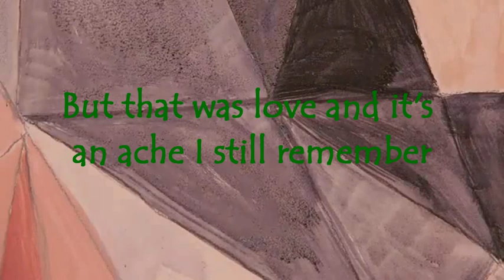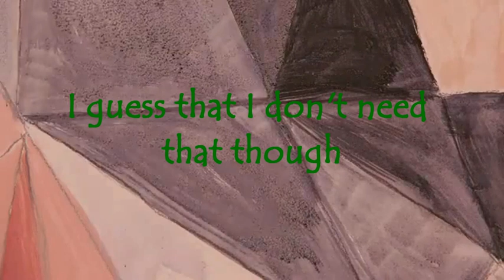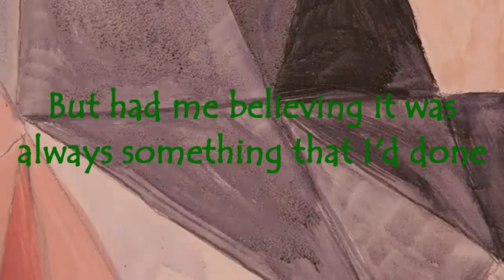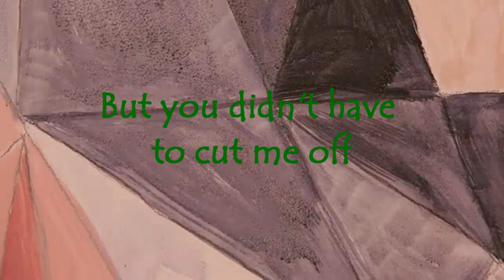Gotye ft. Kimbra - Someone That I Used To Know - Lyrics